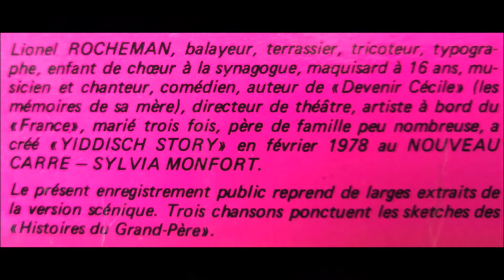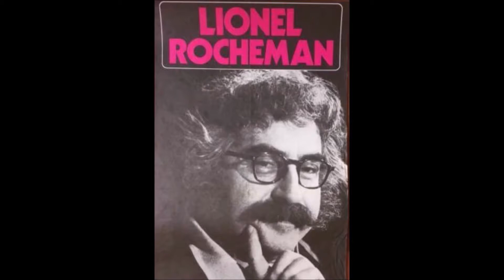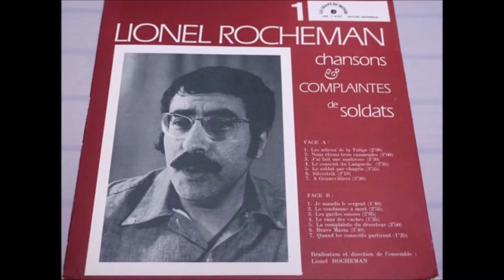Lionel Rocheman - Yiddisch Story 04 Scha Schtill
Lionel Rocheman - Yiddisch Story